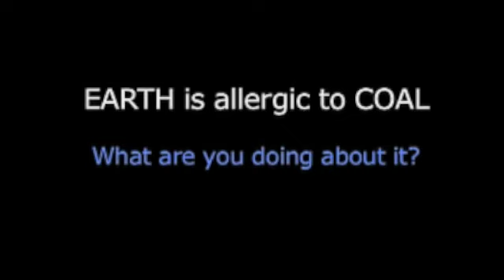We question our over-reliance on fossil fuel - which has already put life on earth in Emergency and highlighting the solutions that exist.